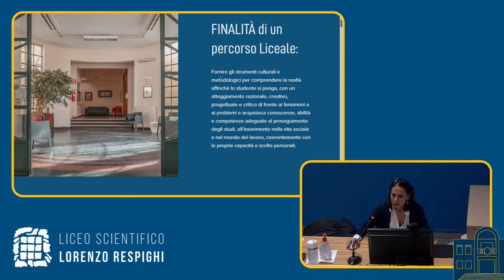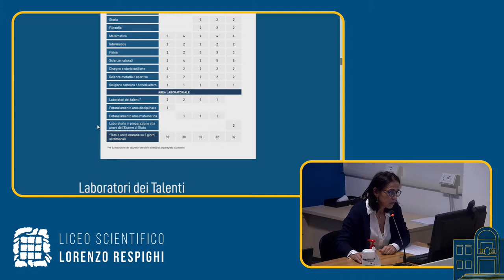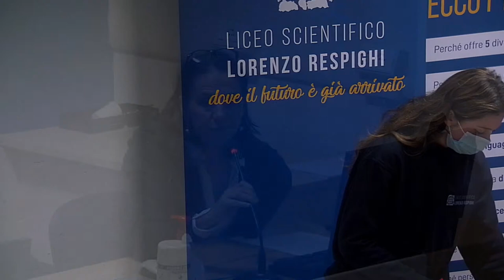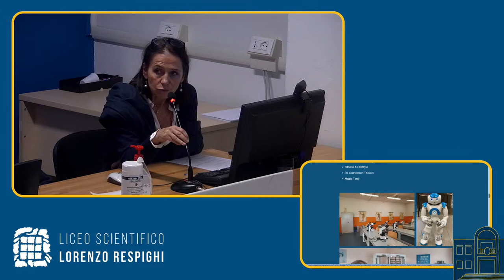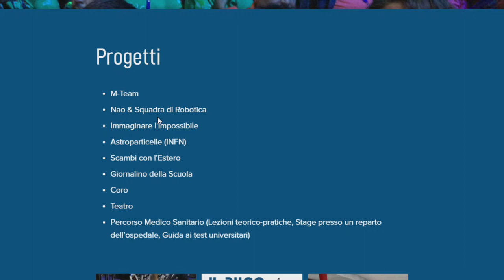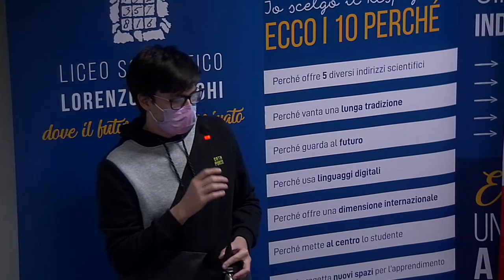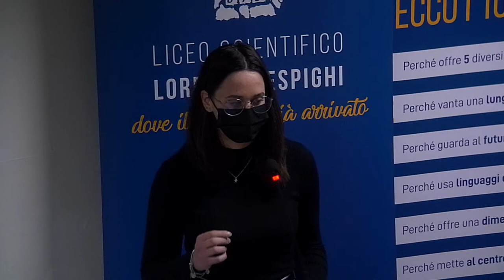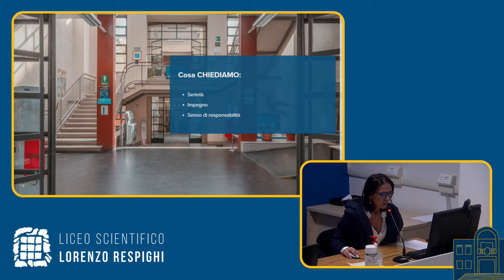Open (Fri)day 2021 - Il Liceo Scientifico delle Scienze Applicate